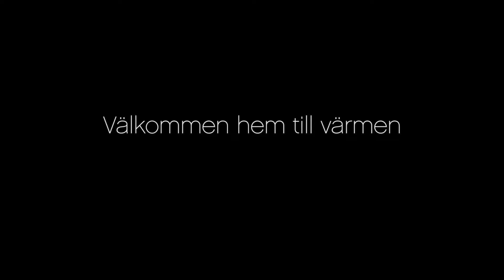Det finns inget mysigare än en kamin #2 | Contura